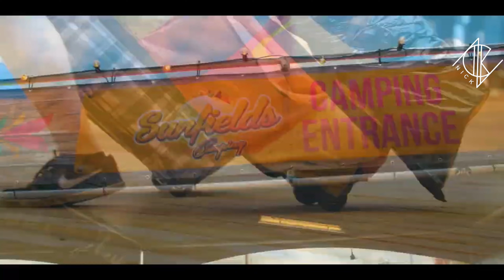Lizot - Candlelight |Hardstyle Remix| Nicky Mutolo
Hardstyle remix track for Candlelight by Lizot

[Verse]
In the candlelight, I'm gonna roll the dice
I cheat to roll a six, then I'm gonna make my wish
'Cause in the candlelight, I can change my life
I roll a triple six, then I'm gonna make my wish

[Chorus]
I roll the dice
I'm alone at night in the candlelight

[Drop]

[Drop]

Music